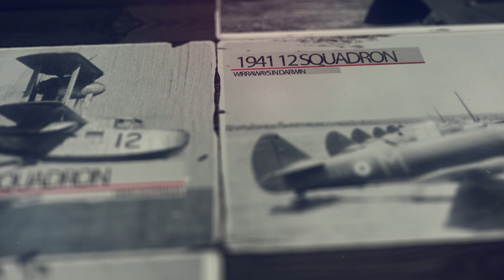Youngest Pilot in Vietnam? | Huey pilot Geoff Vidal | Royal Australian Navy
Geoff Vidal arrived in Vietnam at age 19, fully trained by the Navy to fly the UH-1B Huey with the Air Force. In this clip from our interview, he talks about joining at such a young age.

Discover more: RAAFDocumentary.com

Geoff may have been the youngest pilot to be sent from Australia to Vietnam, and likely one of the youngest pilots of any forces during the entire conflict. This was a result of Geoff being selected for a special contingent to work alongside RAAF No. 9 Squadron. In this way, Geoff essentially was a part of 9 Squadron despite being RAN, and continues to be invited to 9 SQN meetups all these years later.